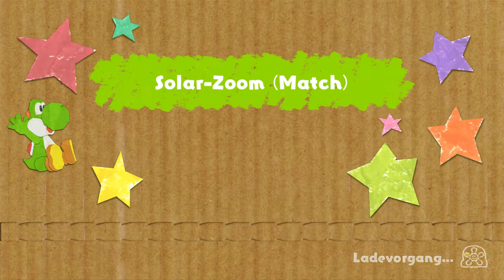Von allen Sinnen im Frohsinnstal | Yoshi's Crafted World #26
Wir kommen dem Ende näher...doch jetzt wird erstmal geplantscht und gefailt.

 🎮Spiel: Yoshi's Crafted World
⌨Plattform: Switch
 ❔Genre: Jump n Run

🏁Was wir in dieser Folge alles Geschafft haben:
Flussfreuden
Flipflap-Flop
Solar-Zoom (Match)